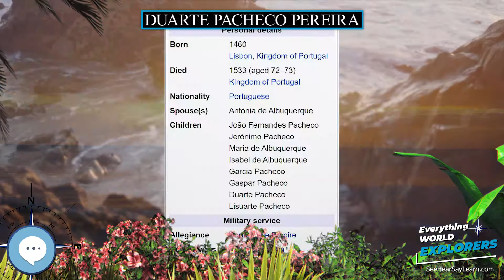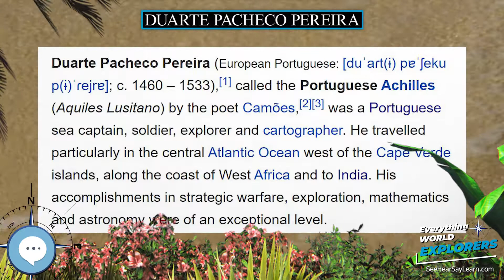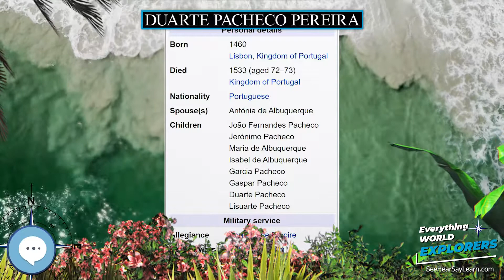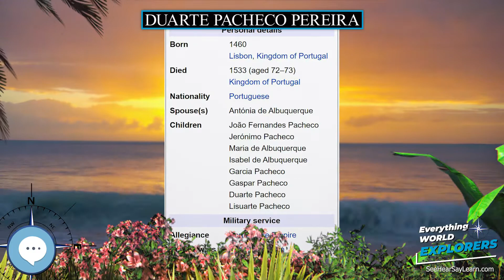Duarte Pacheco Pereira 🗺⛵️ WORLD EXPLORERS 🌎👩🏽‍🚀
Duarte Pacheco Pereira (European Portuguese: ; c. 1460 – 1533), called the Portuguese Achilles (Aquiles Lusitano) by the poet Camões, was a Portuguese sea captain, soldier, explorer and cartographer. He travelled particularly in the central Atlantic Ocean west of the Cape Verde islands, along the coast of West Africa and to India. His accomplishments in strategic warfare, exploration, mathematics and astronomy were of an exceptional level.

Levitating Globe
Antique Globe on a Stand